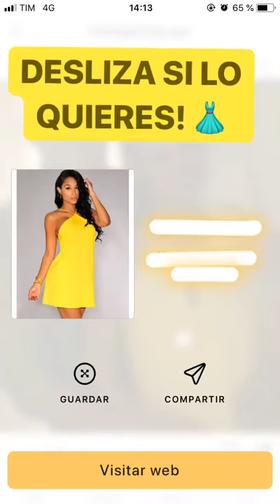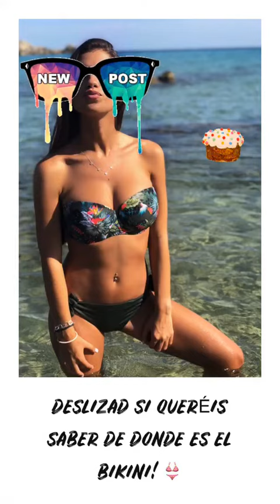JENNIFER BALDINI SOUZA @JENNIFERBS97 INSTAGRAM STORIES COMPILATION 21 DE AGOSTO DEL 2018